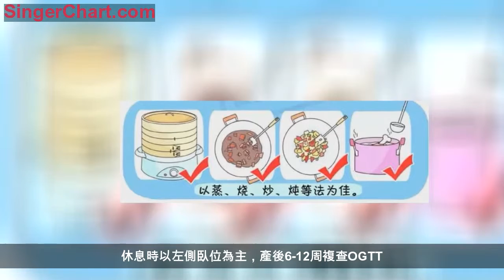【關注】妊娠期糖尿病的那些事兒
懷孕是件大事兒
時常會聽見有人說
為了孩子也要多吃一點
然而多吃真的好嗎

一人吃兩人補？
「一人吃兩人補」的傳統觀念，讓孕媽即使不想吃，也要進行各種正餐和營養補充，人為造成更多血糖負荷，甚至增高了妊娠期糖尿病（簡稱GDM)的發生率。妊娠期糖尿病對媽媽和寶寶來說，都可謂是「後患無窮」。
今天，我們就跟著
鎮江一院產科醫生們
了解妊娠期糖尿病的那些事兒

妊娠期糖尿病原因
胎兒對營養物質需求量增加，而妊娠中後期胎盤逐漸形成、產生了胎盤生乳素等激素抑制胰島素功能，也就是說胰島素的數量是足夠的，只是不肯幹活了，自身胰島素不能控制自身血糖水平。

妊娠期糖尿病症狀
出現三多症狀：
會感到口渴想喝水，並且也會吃的很多；
瘙癢,多為皮膚和外陰瘙癢。
出現「三多症」該怎麼做：
血糖監測、飲食控制、藥物治療、健康教育、散步運動。
妊娠期糖尿病的危害
1、感染；2、流產和早產；3、巨大兒；4、羊水過少。

飲食要注意什麼
1、肉蛋豆類：
每天3兩左右，牛奶每天250ml；
2、油脂類：
每天兩勺，使用植物油；
3、谷薯類：
每天6兩左右，增加粗糧比例；
4、蔬菜：
每天1斤（3種以上）；
5、低糖水果：
每天4兩左右，如黃瓜、番茄、橙子、草莓、獼猴桃；
6、烹飪方式：

日常生活要注意什麼
避免暴飲暴食、疲勞、情緒激動、感染、睡眠差或精神緊張等誘發因素。
血糖控制目標值：空腹血糖值是3.3-5.6mmol/L，餐後1小時血糖值≤7.8mmol/L，餐後2小時血糖值≤6.7mmol/L。定時監測血糖，血糖穩定時，每周在家監測4次，包括1次空腹，3次餐後2小時血糖。

休息時以左側臥位為主，產後6-12周複查OGTT。保持睡眠充足，成人一般需睡眠7-8小時，每晚22:00前入睡，睡前4-5小時避免飲濃茶、咖啡、進食過度、飲水過多，睡前洗熱水澡、喝牛奶、聽音樂等均有助於睡眠。

保持大便通暢，避免用力排便，每日飲水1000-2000ml。定時排便，多食韭菜、芹菜等粗纖維蔬菜。
如何合理活動
餐後1小時可選擇散步、緩慢游泳、太極拳、孕婦體操等低至中等強度的有氧運動，運動時間控制在30分鐘左右，運動時心率控制在140次/分左右，運動次數為3-4次/周，有陰道流血、胎動過頻或減少者，停止運動。

專科介紹

產科由門診、常規病區及兩個VIP病區和產房組成。在鎮江地區率先開展分娩鎮痛術、孕期糖尿病規範診治等專科新技術，對孕期糖尿病診治、高危孕婦管理在鎮江地區處於先進水平。產科有胎兒醫學(雙胎早產）、母體醫學（糖尿病及甲狀腺功能異常）、母胎醫學（妊娠期高血壓疾病）、普通產科四個亞專業方向。門診設有普通門診、專家門診、高危門診（糖尿病、雙胎和早產、妊娠期高血壓）、產前診斷諮詢門診、助產士門診、營養諮詢門診。注重孕期體重管理及孕期保健。產房分為待產室、分娩室，配有先進的多功能產床及胎兒監護系統。麻醉師24小時入駐產房。開展導樂陪伴分娩、腰麻--硬膜外聯合鎮痛分娩法、拉瑪澤減痛分娩法、無創接生等業務，水囊引產、氣囊助產等促進自然分娩，降低剖宮產率。開展產科領域內的各類手術，對產程的觀察、難產的處理、高危妊娠的診療有豐富經驗。成功救治了數百例危急重症患者，如產前產後大出血、妊娠合併重度血小板減少、再障、重症胰腺炎、妊娠合併脂肪肝、肝內膽汁淤積症、子宮畸形、卵巢癌等，與多學科聯合開展診療活動，如介入科血管介入治療產後出血、綜合ICU危重症產婦聯合救治等。